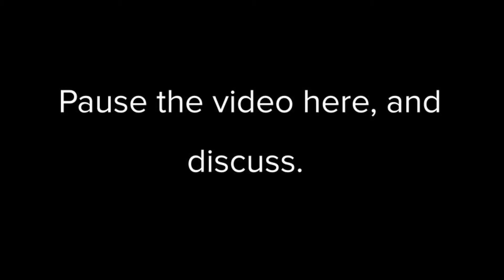Life Groups 19-20 Trimester 1 Session 5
The text of the sermon was John 13:1-17.

Please post any questions in the comments.